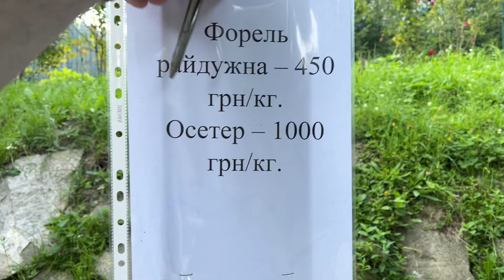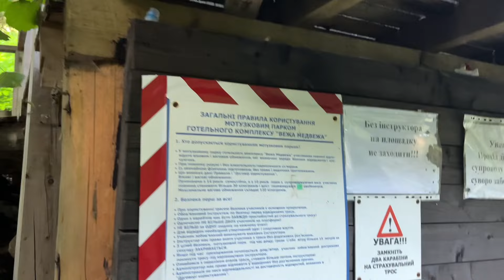Карпати 2024. Славське. Готель, який вразив наповал: Вежа Ведмежа. Липень. VLOG N6.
Готель-замок в Карпатах «Вежа Ведмежа» по праву вважається перлиною серед українських резорт-готелів. Розташований в серці Карпат — біля села Волосянка, що на межі Львівщини, Закарпаття і Івано-Франківщини, — він дарує своїм гостям не просто комфортабельний і цікавий відпочинок в Карпатах. Ставши нашим гостем, Ви потрапите в дивовижне місце, де панує Краса, Романтика і Затишок. Місце, де Казка стала Реальністю…

Підтримайте канал фінансово (Ukraine, Dmytro Sudakevych):
💳 ПриватБанк: 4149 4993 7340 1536
💳 Wise: 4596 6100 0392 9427
💳 Revolut: 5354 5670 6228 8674
На моє посилання ви отримаєте знижку від Wise на комісію з першого перекладу.